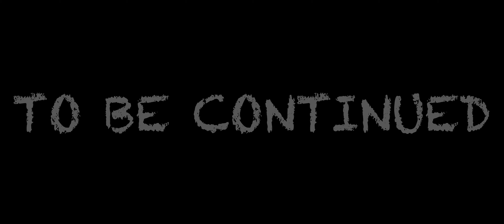ABANDONED SOUL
Continuing from where Attic Scratchers left off, The Third film in the series, ABANDONED SOUL, leads us BACK into the Guest house where things escalate rapidly!

Escaping into the attic with the hopes of losing our deranged partner, a new threat looms in the shadows, waiting to strike when an opportunity presents itself... Its only a matter of time.

Song: Abandoned Soul - Synapse

Filmed via Gameplay.